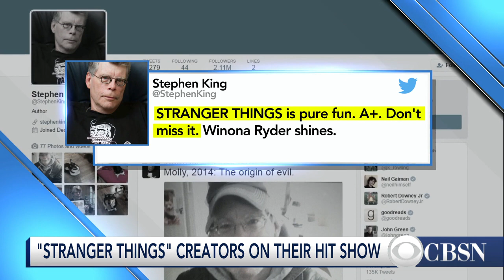"Stranger Things" creators on their hit show - Extended Interview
"Stranger Things" hasn't been around long but it already has a loyal fan base. CBS News contributor Jamie Wax spoke with the creators of Netflix's hit show.